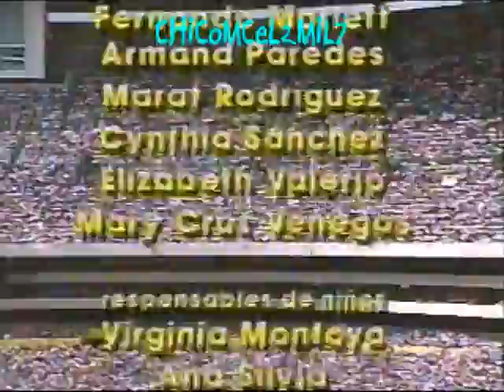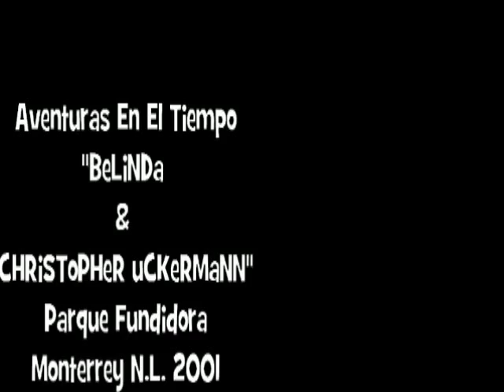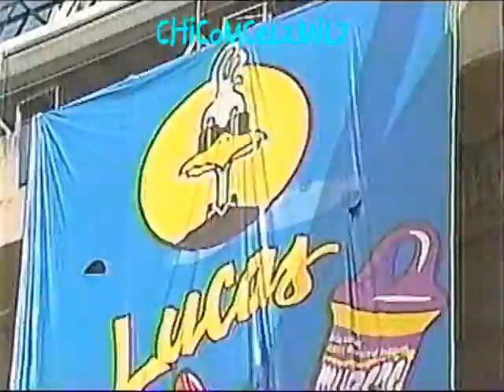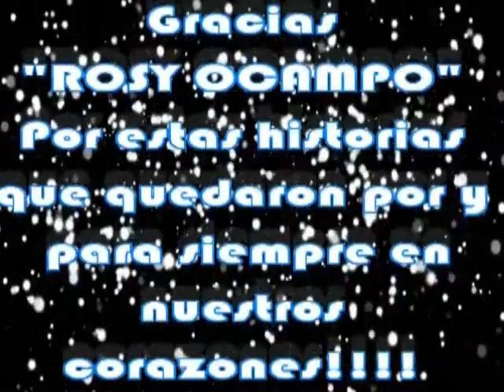Televisa Niños: Grandes Finales En Vivo De Telenovelas Infantiles - Chicomcel mil998-2mil5